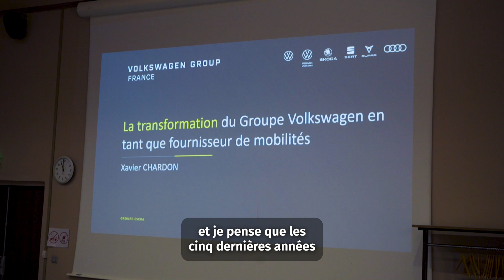Conférence de Xavier Chardon, parrain du Groupe ESCRA 2024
Découvrez Xavier Chardon parrain du Groupe ESCRA 2024